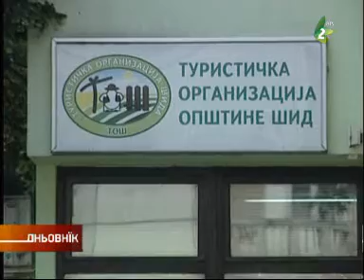Radio Sid - Радио Шид